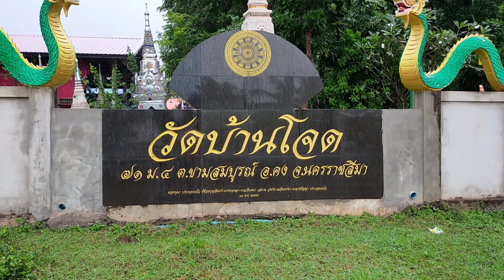วุ้นเส้นโยกกันเต็มที่งานกฐินบ้านโจด ต.ขามสมบูรณ์ อ.คง นครราชสีมา